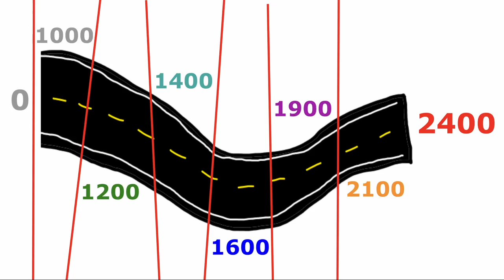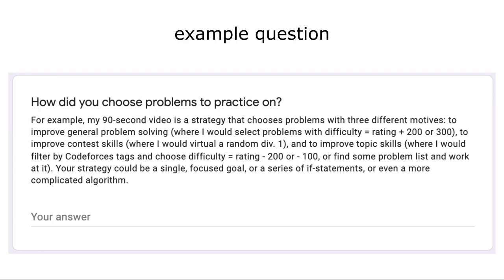Coming Soon - The Ultimate Competitive Programming Roadmap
I'm going to create the best roadmap/guide you've ever seen (potentially), and I need your help to do it. This video describes why it's gonna be cool and what you can do to help me.